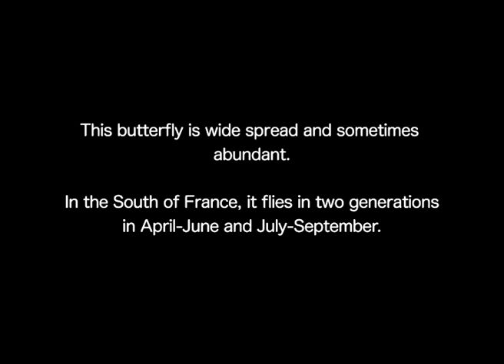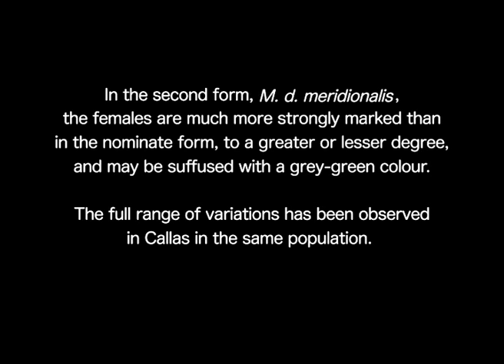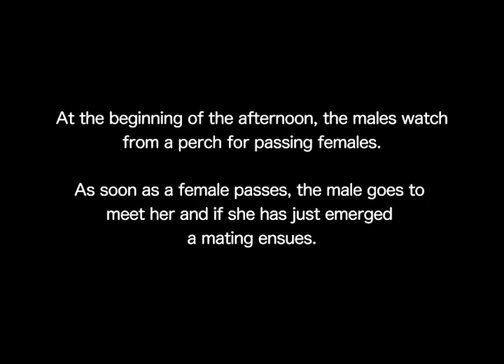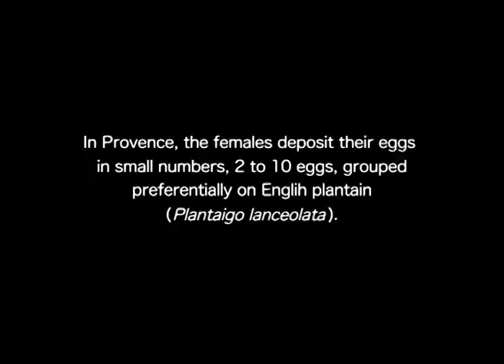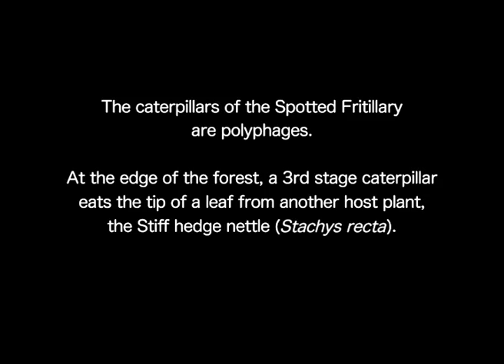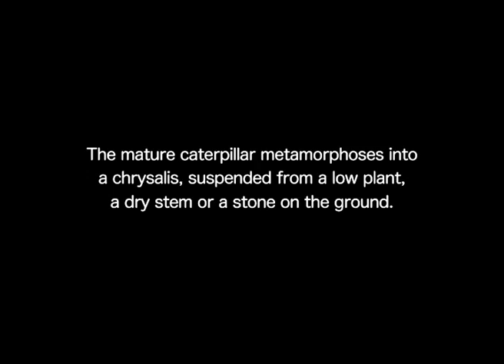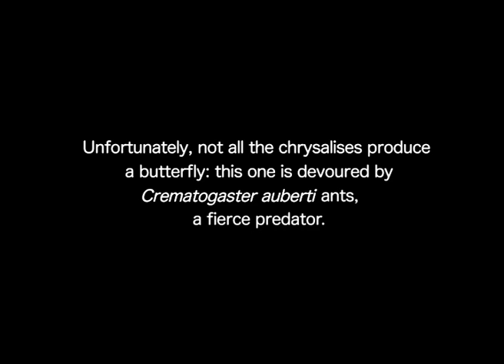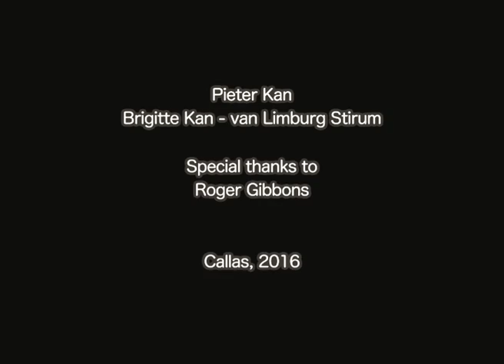The Spotted Fritillary (Melitaea didyma)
The Spotted Fritillary (Melitaea didyma (Esper, 1778)), is wide spread and sometimes abundant in the South of France. It flies in two generations in April-June and July-September. It's a butterfly of flowery meadows and sunny grasslands and takes nectar from flowers of many different species.

The colouration of the wings can be very variable and differs between the males and the females (sexual dimorphism). Just emerged, the males are of an almost flamboyant red and are sometimes aberrant as a result of reduction or enlargement of the black markings on the upperside of the wings. Especially with the females, the colour on top of the forewings is very changeable and makes this species one of the most variable of the butterflies of Provence.

Here there are two subspecies of the Spotted Fritillary. In the standard form M.d.didyma, the female resembles the male, although it is of a duller colour. In the second form M.d. Meridionalis, the females are much more strongly marked than in the nominate form, to a greater or lesser degree, and may be suffused with a grey-green colour.

The full range of variations has been observed in Callas in the same population. In Provence, the females deposit their eggs in small numbers, 2 to 10 eggs, grouped preferentially on English plantain (Plantago lanceolata). The caterpillars are polyphagous and can use different herbaceous plants from the family Plantaginaceae and Scrophulariaceae. In Callas the caterpillars were for the first time observed on an unknown host plant of the last family: Mediterranean lineseed (Bellardia trixago). The species overwinter as small caterpillars hidden in dried plant-parts in the vegetation. The caterpillars are often parasitized by small wasps of the genus Cotesia.

The mature caterpillar metamorphoses into a chrysalis, suspended from a low plant, a dry stem or a stone on the ground. After about 15 days, a butterfly emerges.